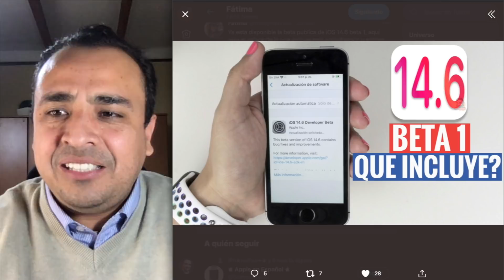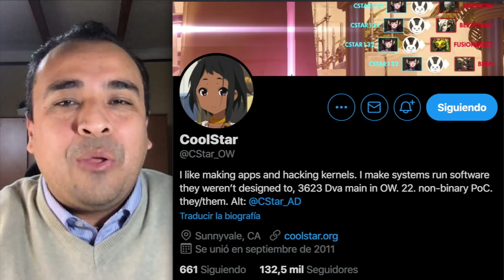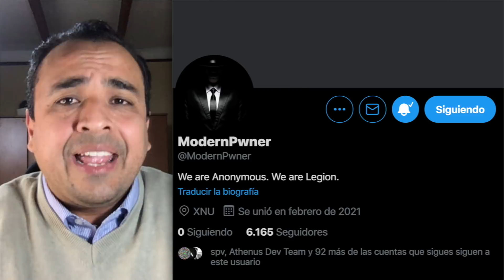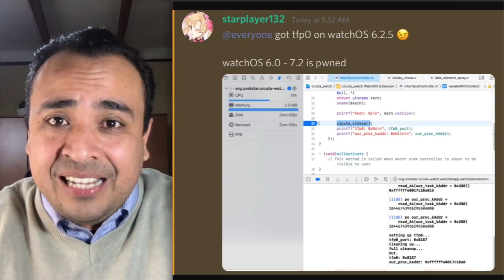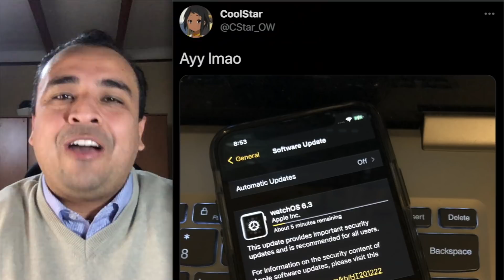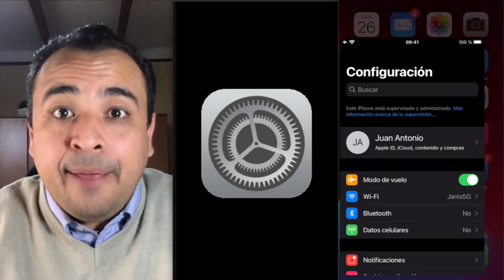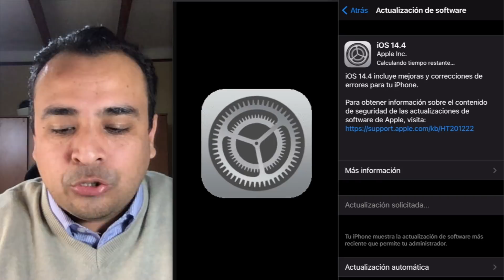¡DOBLE BOMBAZO! 💣 JAILBREAK APPLE WATCH Y REGRESÓ EL PERFIL PROHIBIDO